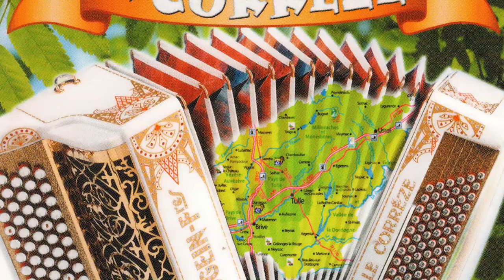Bernard Rual. El Bernardo. Musette en Corrèze. 23 Accordéonistes. Les meilleurs succès des Bals.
Bernard Rual. El Bernardo. Musette en Corrèze. 23 Accordéonistes. Les meilleurs succès des Bals. (Paso-Doble)